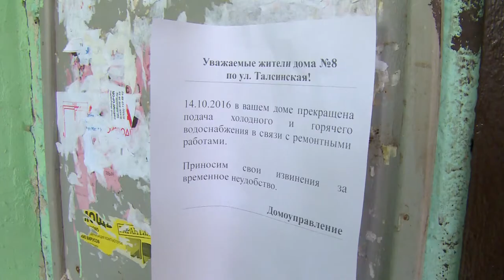Работу нового детского сада в Медвежьих Озёрах проверил Алексей Валов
Работа нового детского сада, ремонт дорожного покрытия и коммунальные проблемы жителей Талсинской. Темы выездного совещания руководителя районной администрации. Смотрите репортаж.